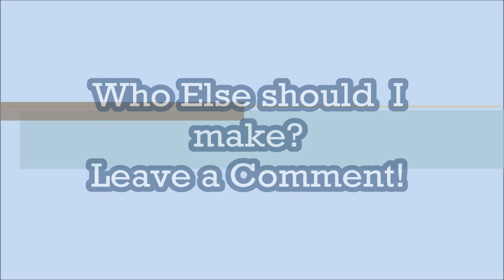Sims 4 - Create a Sim - L ( From Death Note )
In this video I attempt to make L from the Anime 'Death Note' in the Sims 4 create a sim Demo.